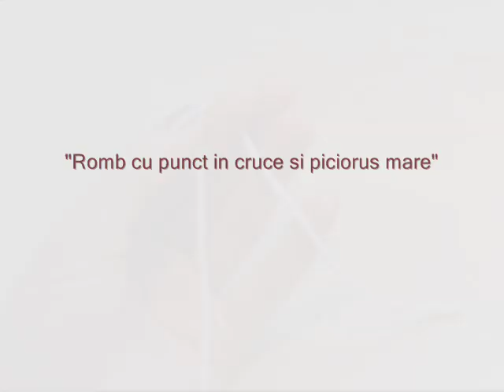Patrat nr.4 "Romb cu punct in cruce si piciorus mare" - Usor de crosetat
Patrat nr.4 Patura Patchwork, Revista "Usor de Crosetat".